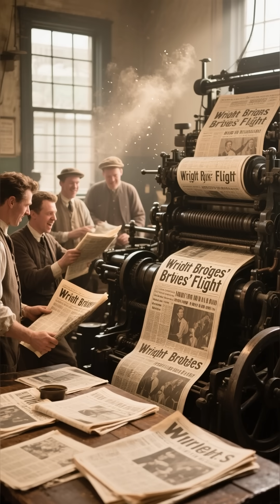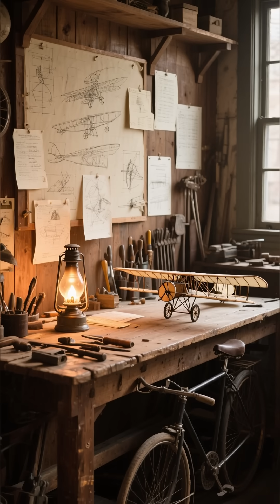The Birth of Flight: How the Wright Brothers Conquered the Skies at Kitty Hawk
On December 17, 1903, history was made when Orville and Wilbur Wright achieved the first powered, controlled, and sustained flight in Kitty Hawk, North Carolina. 🚀✈️

In this video, we’ll explore:
🌬️ Why Kitty Hawk’s winds and dunes made it the perfect testing ground.
🔧 How two bicycle builders engineered the first successful flying machine.
💡 The trial-and-error process behind the Wright Flyer’s wings, engine, and controls.
🌍 How their invention reshaped transportation, warfare, and human imagination forever.

The Wright Brothers didn’t just fly—they proved that human ingenuity could overcome gravity itself.